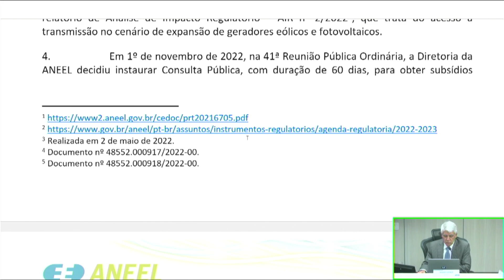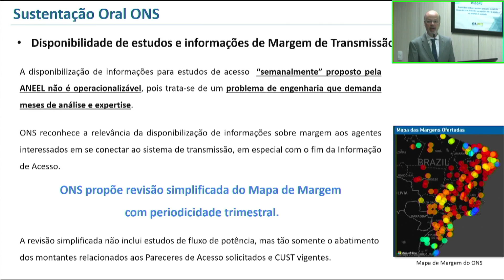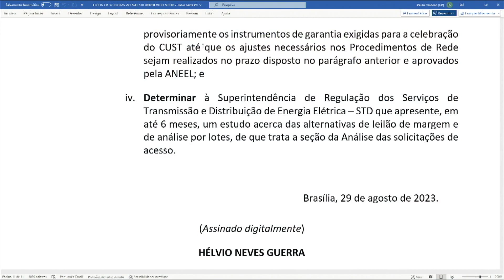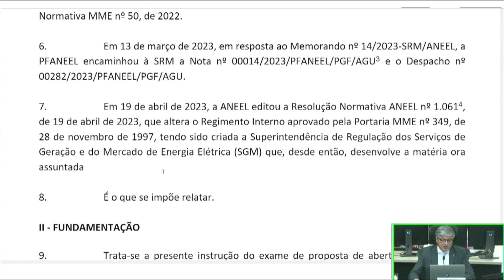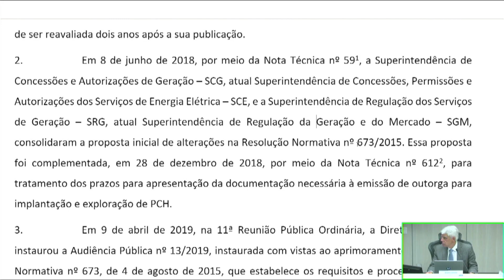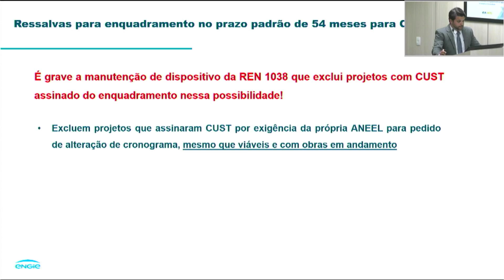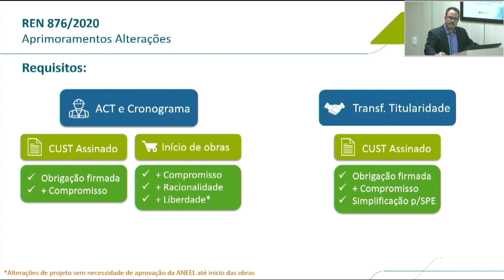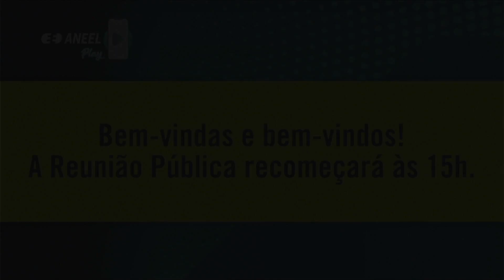31ª Reunião Pública Ordinária ANEEL – 29/08/2023 – Parte 1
A 31ª Reunião Pública Ordinária da Diretoria da ANEEL em 2023 foi realizada no dia 29/08/2023. A pauta da reunião foi composta de 18 itens, sendo que os itens 6 a 18 foram deliberados em bloco, com exceção dos itens 16 e 24, destacados para a pauta de leitura. Foram retirados de pauta os itens 15 e 18. A pauta completa e a ata da reunião podem ser conferidas no sítio da Agência,

00:00:02 Abertura da Reunião Pública e informes gerais

00:03:16 Aprovação da Ata da 30ª Reunião Pública Ordinária da Diretoria da ANEEL em 2023

00:04:10 Anúncio dos itens da Reunião Pública e itens deliberados em bloco. Acesse a descrição completa em

00:07:07 Item 8. Processo: 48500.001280/2022-82 Assunto: Resultado da Segunda Fase da Consulta Pública nº 52/2022, instituída com vistas a obter subsídios acerca do acesso à transmissão no cenário de expansão de geradores eólicos e fotovoltaicos. Diretor(a)-Relator(a): Hélvio Neves Guerra.

01:36:26 Item 4. Processo: 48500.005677/2022-43 Assunto: Proposta de abertura de Consulta Pública com vistas a colher subsídios e informações adicionais para o aprimoramento da Resolução Normativa que trata da comercialização varejista, sob a ótica da abertura de mercado (flexibilização dos requisitos de migração para o Ambiente de Contratação Livre – ACL) e da viabilidade de agregação de dados de medição. Diretor(a)-Relator(a): Ricardo Lavorato Tili.

02:04:16 Item 5. Processo: 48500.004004/2014-66 Assunto: Resultado da Audiência Pública nº 13/2019, instituída com vistas a colher subsídios para o aprimoramento da Resolução Normativa nº 875/2020, quanto aos requisitos e procedimentos para obtenção de outorga de autorização para exploração de Diretor(a)-Relator(a): Hélvio Neves Guerra.

02:24:37 Item 7. Processo: 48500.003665/2017-17 Assunto: Resultado da Consulta Pública nº 39/2022, instituída com vistas a colher subsídios e informações adicionais para o aprimoramento dos requisitos e procedimentos necessários à obtenção de outorga de autorização, nos termos da Resolução Normativa nº 876/2020. Diretor(a)-Relator(a):  Hélvio Neves Guerra.

03:11:51 Item 2. Processo: 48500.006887/2022-59, 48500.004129/2023-87 Assunto: Proposta de abertura de Consulta Pública com vistas a colher subsídios e informações adicionais para o aprimoramento da proposta referente à Revisão Tarifária Periódica da Equatorial Piauí Distribuidora de Energia S.A., a vigorar a partir de 2 de dezembro de 2023, e definição dos correspondentes limites dos indicadores de continuidade de Duração Equivalente de Interrupção por Unidade Consumidora – DEC e de Frequência Equivalente de Interrupção por Unidade Consumidora – FEC para o período de 2024 a 2028. Diretor(a)-Relator(a):  Fernando Luiz Mosna Ferreira da Silva.